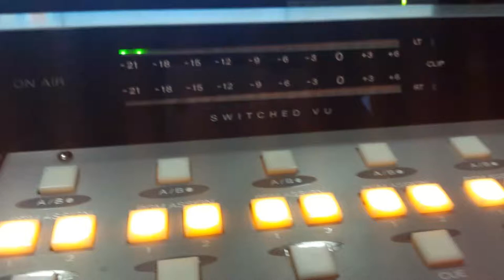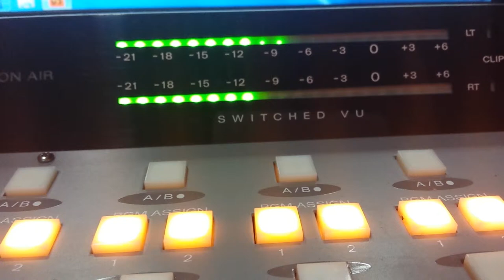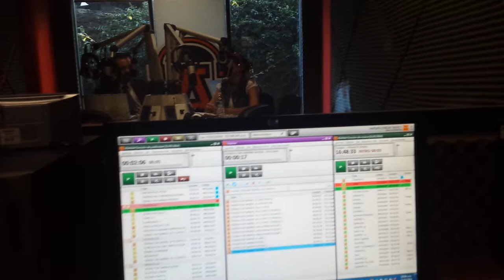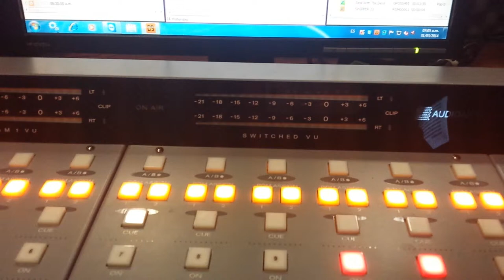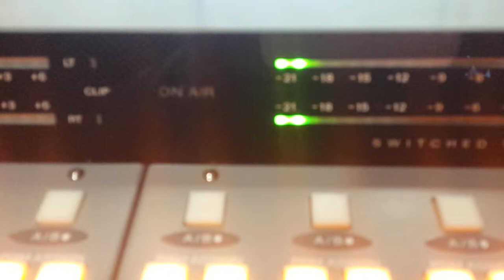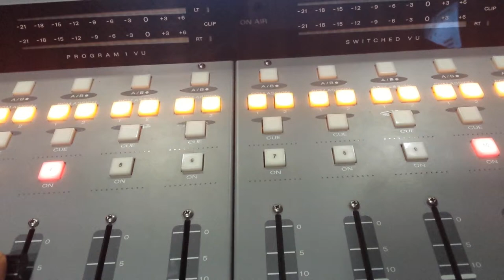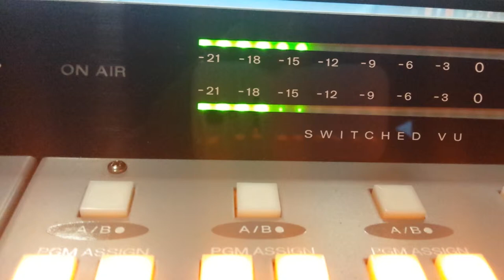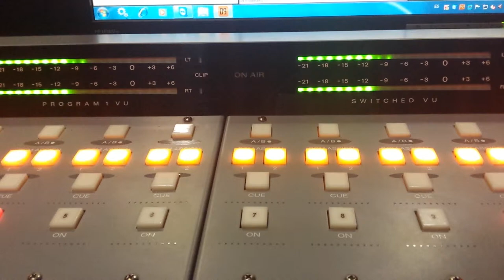NO TOMES SI MANEJAS POR FAVOR PIÉNSALO AQUÍ ESTA EL TESTIMONIO DE JERÓNIMO EN ODISEA CON SANDRA.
POR GENTE QUE CONDUCE SIN MEDIR QUE ESTA EN ESTADO INCONVENIENTE

DEJO MAL ALGUIEN QUE NI TOMABA.

POR FAVOR PIÉNSALO AQUÍ ESTA EL TESTIMONIO DE JERÓNIMO EN ODISEA CON SANDRA.

RADIO ANAHUAC LUNES 7 AM